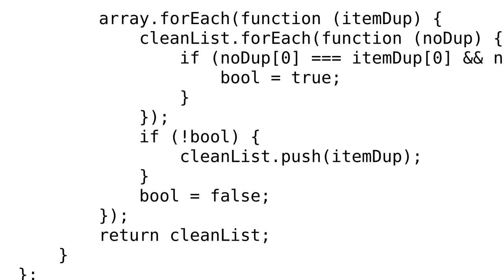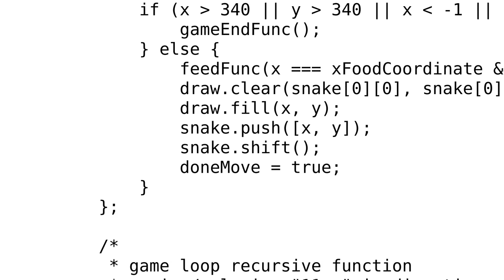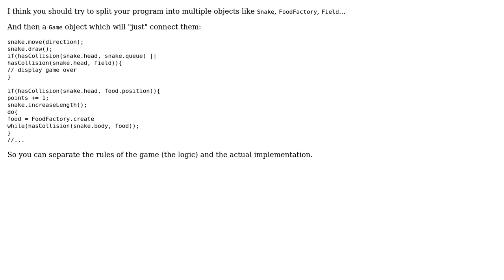Code Review: canvas snake game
With thanks & praise to God, and with thanks to the many people who have made this project possible! | Content (except music & images) licensed under CC BY-SA | Music | Images & others | With thanks to user Vitaliy T. user Pimgd user oliverpool and the Stack Exchange Network Trademarks are property of their respective owners. You are responsible for your own actions.